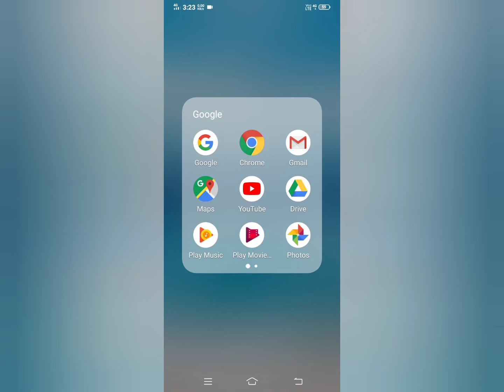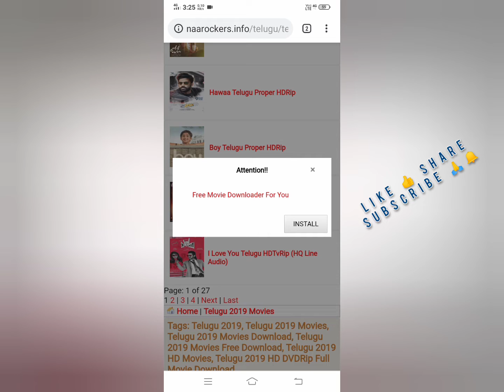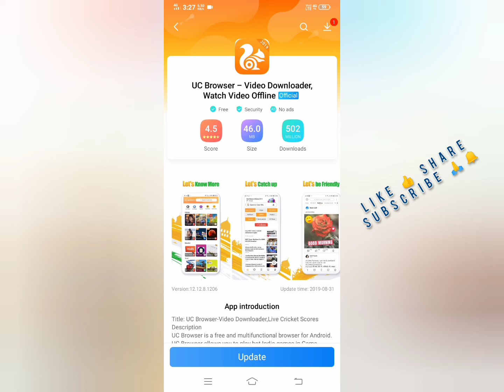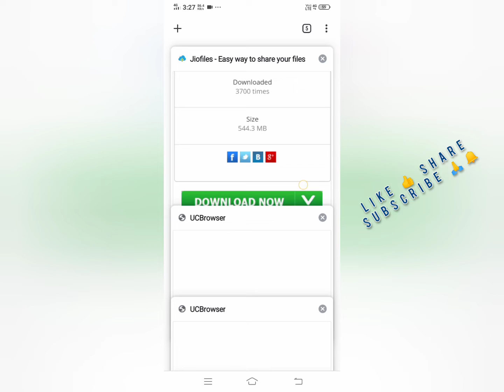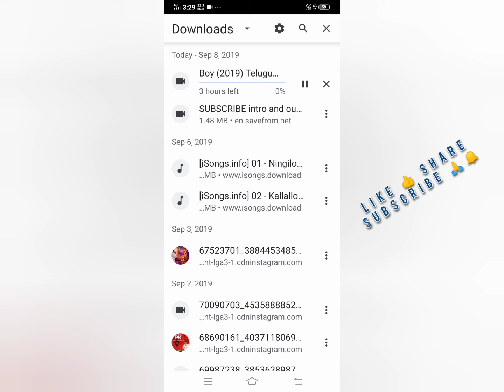How To Download New 2019 Telugu movies freely &Easily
Hi Friends welcome 😊 To AB TUTS JUNCTION 👍
IAM AKSHAYA.BOPPARAJU
In This video IAM showing you how to download Telugu new movies freely &easily it will work in any mobiles . so watch and learn download new movies easily and share with your friends 😉

___Akshaya.Bopparaju___
AB TUTS JUNCTION 🙏🔔